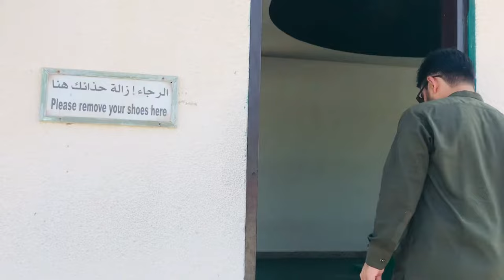Hazrat Yunus (as) Ka Mazraar Oman Salalah Religious Vlog episode 1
This is the shrine of Hazrat Yunus (as)
Which is located on the beach .
And it is in the city of Salalah in Oman
It can be seen from afar,

Editing by : Anees Ahmad